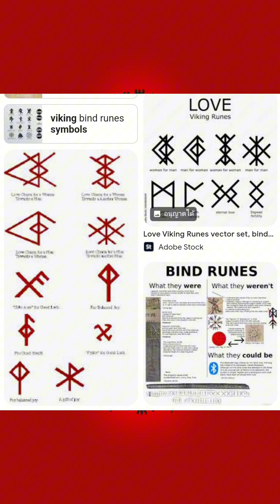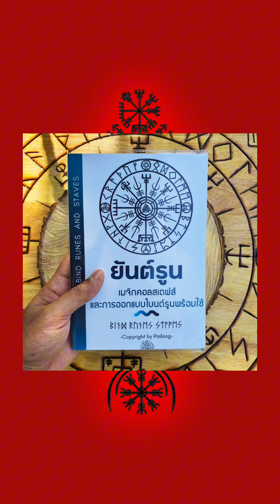แจกไฟล์ยันต์รูน กรุณามองให้เป็นศิลปะ ถึงมันจะศิลเปรอะก็ตาม 🤣 คำอธิบายในคลิป 👈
สนับสนุนผลงานเขียนของ อ.ไป๋ล่ง ได้ที่